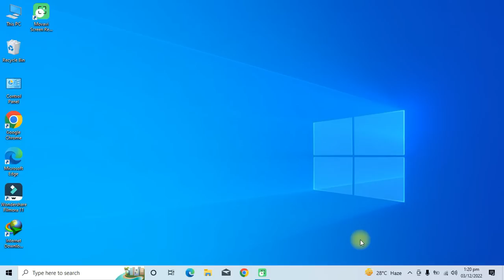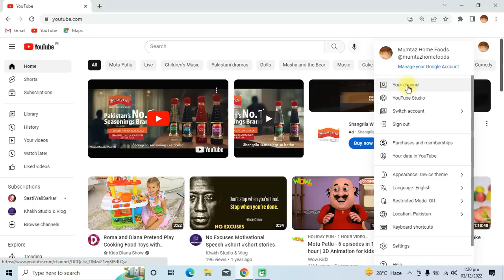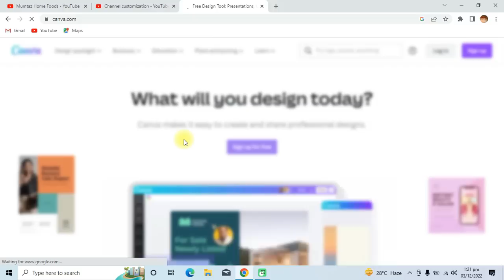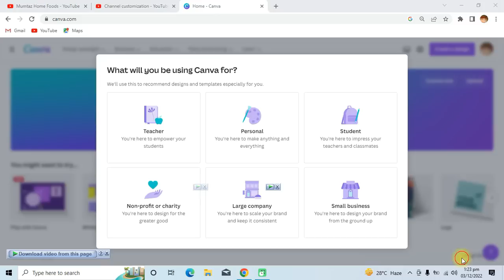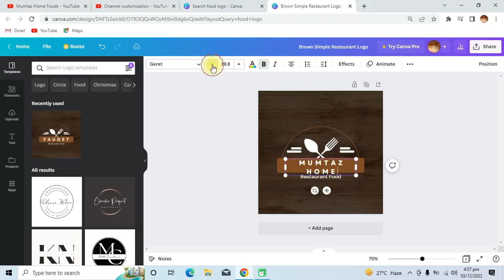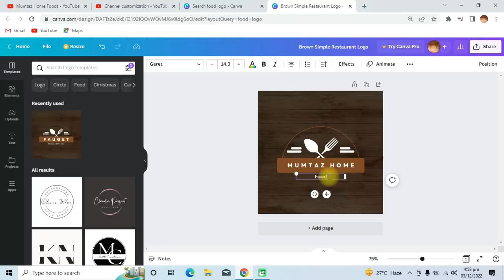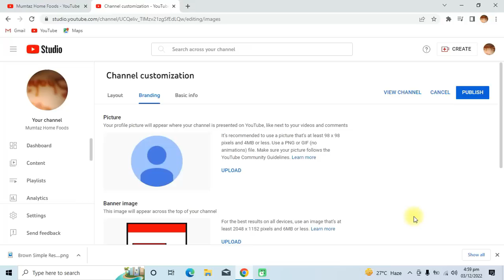How To Create Youtube Logo | Youtube Logo Kasie Banaye | Apna Youtube Logo kaise Banaye 2023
In this Video I will Teach You Step By Step With Easy Method How To Create Youtube Logo Free. Create Unlimited Youtube Logo .Make Your Professional Youtube Logo and Downoad Unlimited Youtube Logo Templates Free from Canva

gaming channel logo kaise banaye
tech channel logo kaise banaye
fact channel logo kaise banaye
vlog channel logo kaise banaye
how to create professional logo for youtube
professional logo design on android
youtube channel logo kinemaster
youtube channel icon
how to create youtube logo in hindi
how to create a youtube logo
youtube channel logo
professional gaming logo
gaming logo design
make gaming logo on mobile
best logo design tutorial
how to make logo in mobile
create logo on android mobile
mobile se logo banaye
mobile se youtube channel logo kaise banaye
mobile se youtube logo kaise banaye
apne mobile par youtube logo kaise banaye
youtube logo on my mobile
how to set youtube logo on mobile